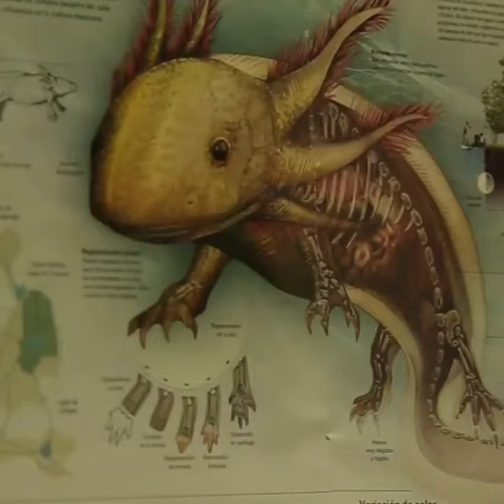El Ajolote ha vivido por 2 mil años en la Ciudad de México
30 datos sobre los ajolotes . especie endémica del sur oriente de Ciudad de México.
1. Se trata de una especie neotenia, es decir: conserva sus características larvarias aún cuando madura sexualmente y adquiere la aptitud de reproducirse.

2. Su apariencia básica es la de un renacuajo gigante, con patas y cola.

3. Su piel es lisa en casi todo el cuerpo, aunque puede ser ligeramente rugosa y con pequeños poros que solo se aprecian de cerca.

4. Su cabeza es robusta, ancha y plana. El resto del cuerpo es más alargado y aplastado por los lados.

5. Sus ojos son pequeños y no tiene párpados.

6. Tiene una membrana rígida que se prolonga por toda la cola formando una aleta.

7. Sus patas tienen dedos finos y puntiagudos que no desarrollan uñas. Tiene cuatro dedos en las patas anteriores y cinco en las posteriores.

8. Es endémico del sistema lacustre del valle de México.

9. Llega a medir entre 30 y 40 centímetros de largo.

10. Puede vivir hasta 15 años en cautiverio.

11. Se reproduce una sola vez al año. Cada hembra puede poner de 500 a mil 200 huevecillos durante noviembre, diciembre y enero, su periodo de fecundidad.

12. Su tiempo de incubación es de 12 a 18 días.

13. Se alimentan de pequeños peces y crustáceos de río o acociles, así como de otros pequeños organismos que se encuentran en la profundidad de los canales.

14. En cautiverio pueden comer croquetas especiales para tortugas, grillos, tubifex, artemias, tenebrios (larvas de escarabajo) y hasta pollo.

15. En la época del Imperio Azteca eran considerados la reencarnación del Dios Axólotl, hermano mellizo de Quetzalcóatl.

16. En ese mismo periodo la especie fue utilizada como alimento, medicamento y objeto de ceremonias rituales.

17. Una de las principales características de los ajolotes es su capacidad para regenerar algunas partes de su cuerpo, cuando son mutiladas por depredadores en su ambiente natural.

18. Pueden regenerar sus patas y su cola, así como células cardiacas o neuronas cerebrales.

19. Julio Cortázar les dedicó el cuento Axolotl, en el que se puede leer: "Que eran mexicanos lo sabía ya por ellos mismos, por sus pequeños rostros rosados aztecas y el cartel en lo alto del acuario. Leí que se han encontrado ejemplares en África capaces de vivir en tierra durante los períodos de sequía, y que continúan su vida en el agua al llegar la estación de las lluvias. Encontré su nombre español, ajolote, la mención de que son comestibles y que su aceite se usaba (se diría que no se usa más) como el de hígado de bacalao".

20. Octavio Paz los menciona en su poema Salamandra.

21. Se le relaciona con el dios Xólotl debido a que éste se escondió un par de veces para no ser asesinado. En ambas ocasiones fue atrapado por lo que, finalmente, decidió introducirse al agua, donde se transformó en el anfibio.

22. Roger Bartra se inspiró en él para crear dos libros: La jaula de la melancolía y Axolotiada. Vida y mito de un anfibio mexicano. En el primero compara la idiosincrasia del mexicano con el ajolote.

23. Aunque históricamente vivía en el lago de Texcoco, el de Xochimilco, el de Chalco y en sus conexiones con el de Zumpango y el de Xaltocán, actualmente, en vida libre, solo es posible encontrarlo en Xochimilco.

24. En los canales de Xochimilco, sus depredadores son la mojarra tilapia, la garza blanca, la pesca ilegal y la contaminación.

25. El ajolote mexicano es solitario, escurridizo y aún no se conoce ningún tipo de interacción entre individuos, excepto en el apareamiento.

26. En cautiverio viven hasta 30 años, mientras que en vida silvestre solo tres, y a veces hasta seis años.

27. Se encuentra en la categoría de Peligro Crítico de Extinción desde 2006.

28. En 1996 se calcularon mil ajolotes por kilómetro cuadrado; mientras que en 2008 fueron sólo cien en la misma superficie, y en 2014 se calculó un ajolote por cada tres kilómetros cuadrados.

20. Su forma de atrapar el alimento es por medio de la succión repentina, utilizan sus pequeños dientes para retener a su presa, la cual tragan completa. Este movimiento repentino empuja al ajolote hacia atrás y arriba, para luego posarse en el fondo de nuevo.

30. Son caníbales.